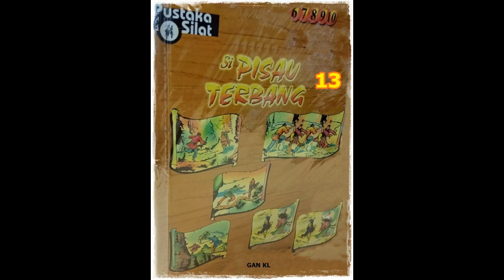Seri Cerita Silat Si Pisau Terbang Li Jilid 13